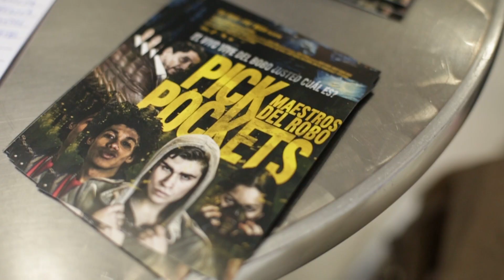Emiliano Pernía (Fresh) | Pickpockets - Maestros del robo | ESTRENO 12 DE ABRIL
Pickpockets, maestros del robo, la última película dirigida por Peter Webber, llega a las salas de cine de Colombia este 12 de abril.